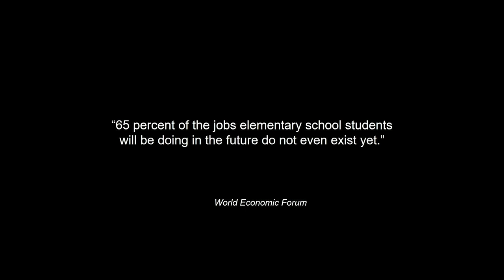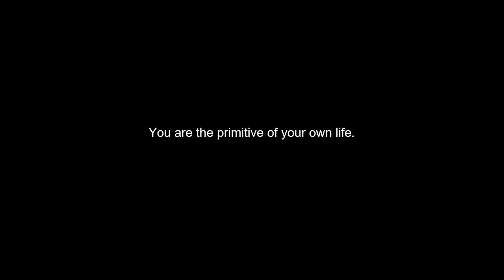Gone Are The Days of The Lone Genius | Fabrice Guerrier | TEDxFSU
Fabrice Guerrier is a proud Florida State University alum, he graduated with a B.S. in International Affairs and Leadership Studies certificate and has a M.A. in Conflict transformation from Eastern Mennonite University. He is the Co-Founder & CEO of Syllble (pronounced Syll-a-ble), a startup that produces and publishes original content by supporting talented creative writers from all over the world to hack their fullest creative potential through collaboration and crowdsourcing.
Fabrice js a member of the Spring 2019 202Creates Residency, a program led by Government of the District of Columbia’s Office of Cable Television, Film, Music & Entertainment and Office of the Deputy Mayor for Planning and Economic Development. He is a 2018 Gabr Fellow, a 2016 PEN Haiti Fellow, a Senior Fellow at Humanity in Action and was President of the Board of Managers at Coming to the Table, a national racial reconciliation organization in the U.S that works to address the legacies of U.S. Slavery. Fabrice currently works as an Assistant to a Deputy Assistant Secretary at the U.S. State Department and has co-authored 'The Wall' (2017) a futuristic Scifi novel and recently published his debut poetry collection “Egypt in a Cup of Tea” (2018).  Fabrice Guerrier is a proud Florida State University alum, he graduated with a B.S. in International Affairs and Leadership Studies certificate and has a M.A. in Conflict transformation from Eastern Mennonite University. He is the Co-Founder & CEO of Syllble (pronounced Syll-a-ble), a startup that produces and publishes original content by supporting talented creative writers from all over the world to hack their fullest creative potential through collaboration and crowdsourcing.

Fabrice js a member of the Spring 2019 202Creates Residency, a program led by Government of the District of Columbia’s Office of Cable Television, Film, Music & Entertainment and Office of the Deputy Mayor for Planning and Economic Development. He is a 2018 Gabr Fellow, a 2016 PEN Haiti Fellow, a Senior Fellow at Humanity in Action and was President of the Board of Managers at Coming to the Table, a national racial reconciliation organization in the U.S that works to address the legacies of U.S. Slavery. Fabrice currently works as an Assistant to a Deputy Assistant Secretary at the U.S. State Department and has co-authored 'The Wall' (2017) a futuristic Scifi novel and recently published his debut poetry collection “Egypt in a Cup of Tea” (2018). This talk was given at a TEDx event using the TED conference format but independently organized by a local community.